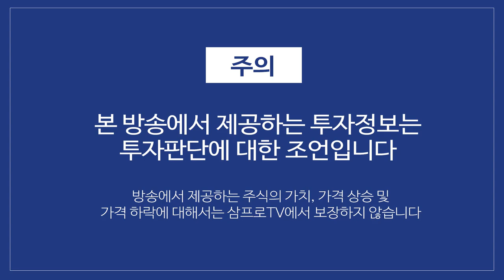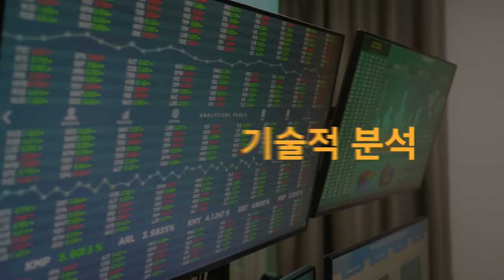[긴급 인터뷰] 오늘은 종목이 아닌 연준을 잡으러 왔다! f.신한금융투자 OCIO 이선엽 센터장